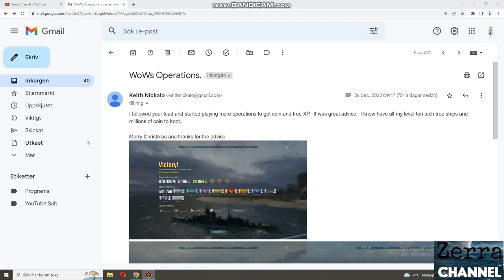I got email from my subscriber Keith Nickalo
Thank you all for sending me email and I do my best to replay

Zerra

World of warships, World of tanks, world of warplanes